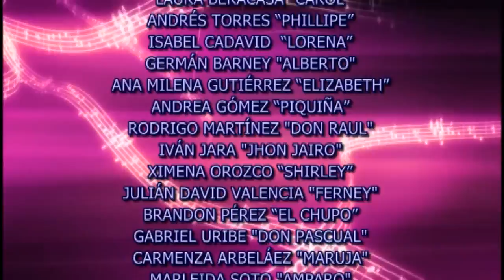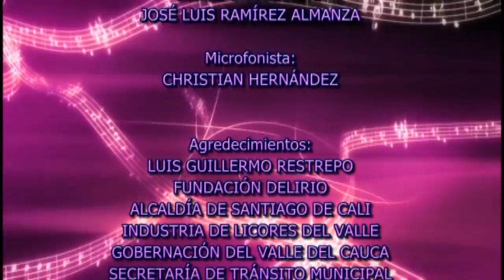AL RITMO DEL AMOR PILOTO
Piloto para una serie de bailarines de salsa en Cali
Director: Mario Mitrotti
Productor: Jack Nessim